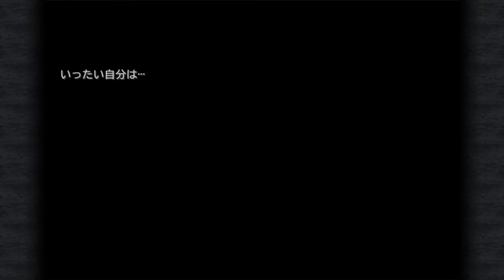Final Fantasy IX PC #009